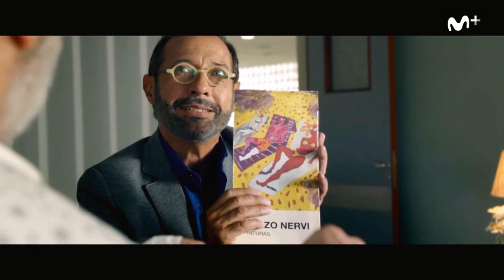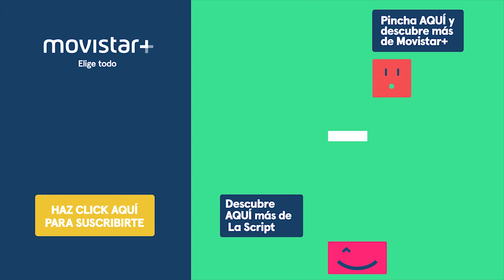La Script: Mi obra maestra - Programa 7 | Movistar +